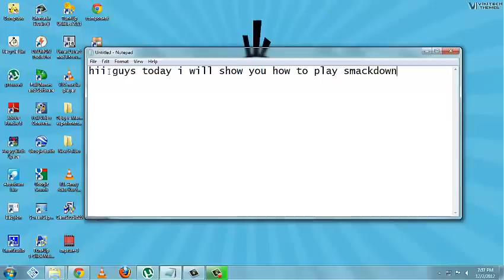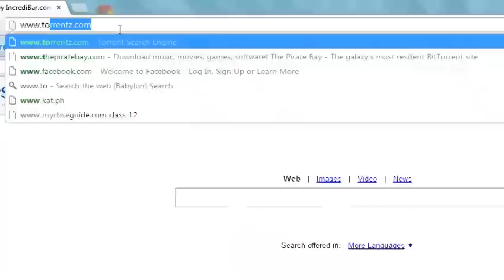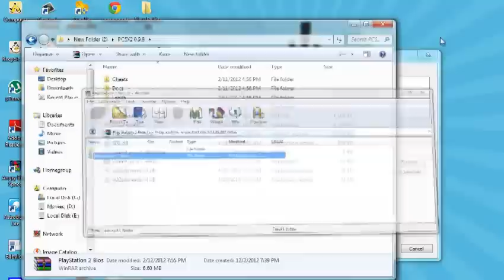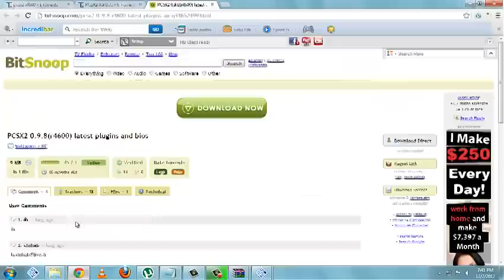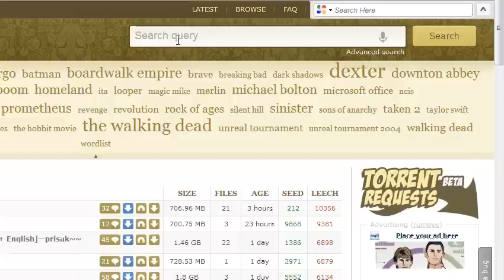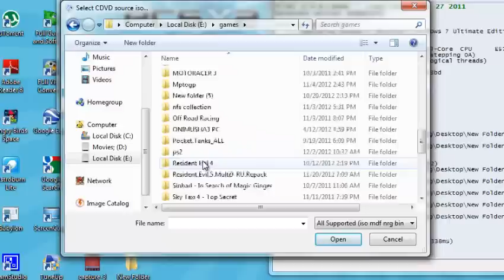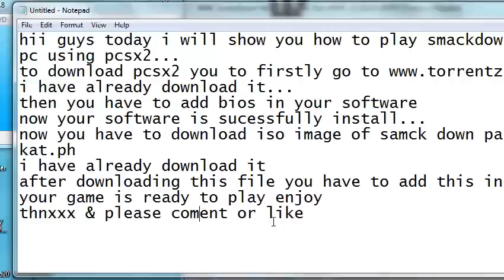how to play smackdown pain on pc using pcsx2 r4600!!!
how to play smackdown pain on pc